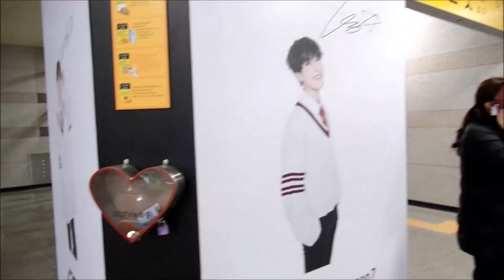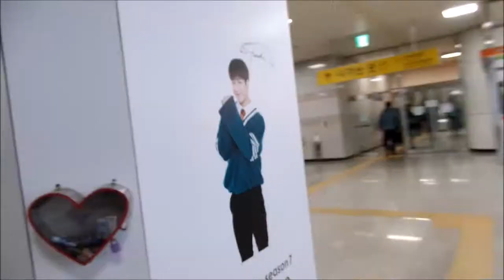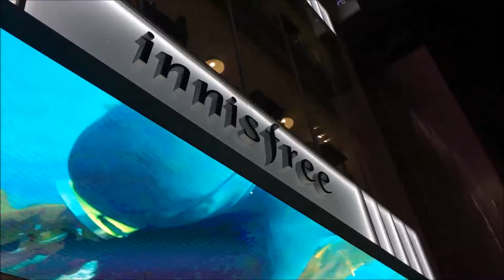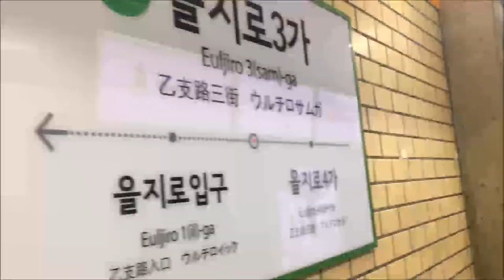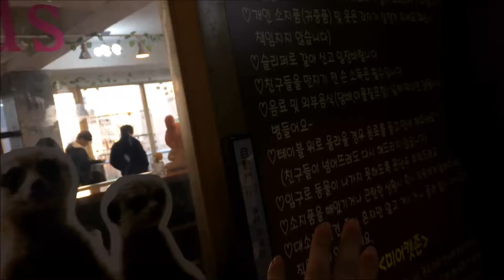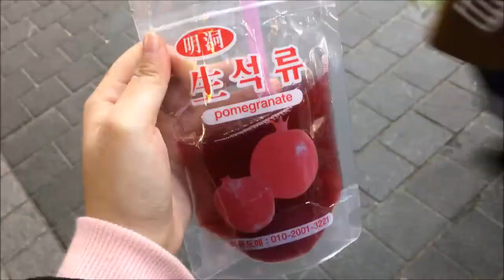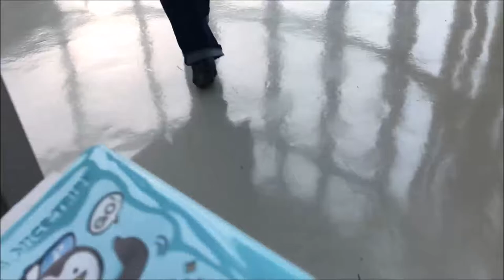[VLOG] WEEKEND IN SEOUL // THE STREET - STYLENANDA PINK HOTEL - KAOKAO FRIENDS STORE - MEERKAT CAFE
My take on a weekend trip to SEOUL

; G+ STAR ZONE
Apgujeong Rodeo Station

; THE STREET
Line 7 Cheongdam Station Exit 9

; KAOKAO FRIENDS STORE
Line 2 Gangnam Station Exit 10

; MUSIC KOREA
; INNISFREE
; STYLENANDA PINK HOTEL
; CGV CINEMAS
Line 4 Myeongdong Exit 7

; MYEONGDONG CATHEDRAL
Line 4 Myeongdong Exit 2

; STYLENANDA FLAGSHIP STORE HONGDAE
; CHUU
Line 2 or Airport Line Hongik Univ. Station Exit 8

; MEERKAT FRIENDS CAFE
Line 2 or Airport Line Hongik Univ. Station Exit 9